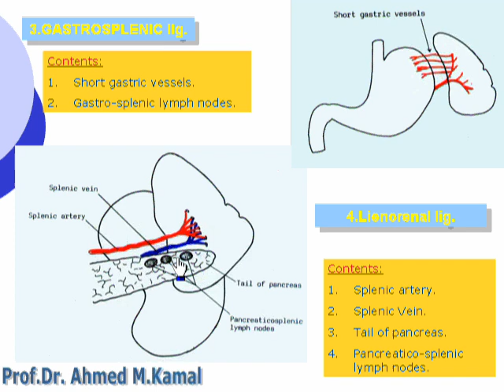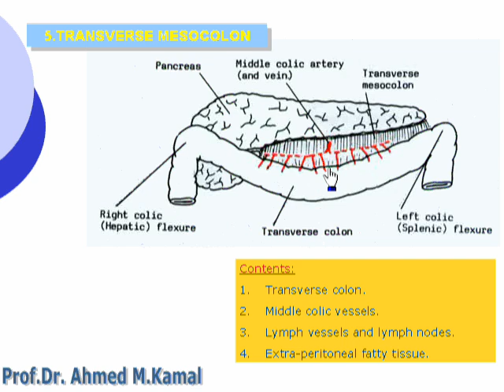6 Gastrosplenic,lienorenal ligaments & trans mesocolon